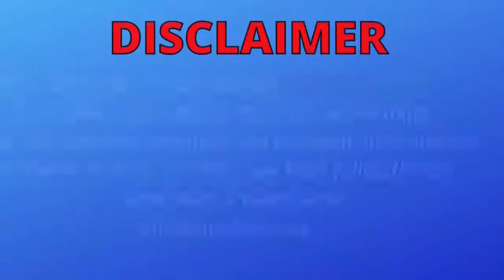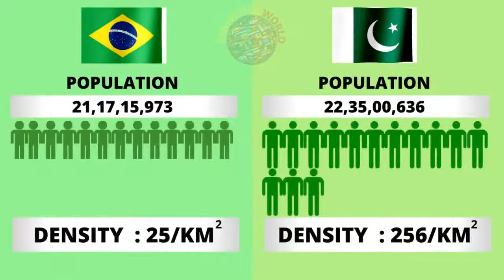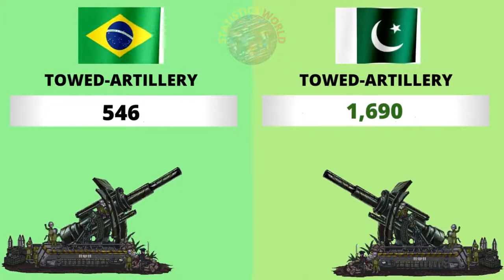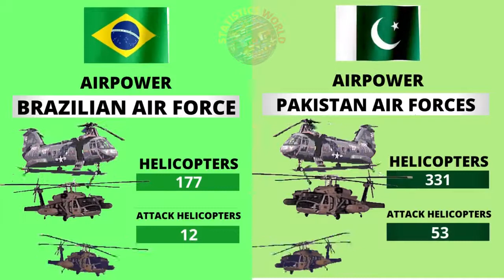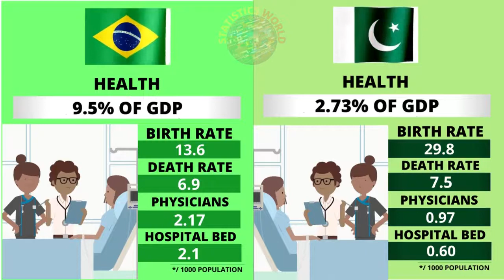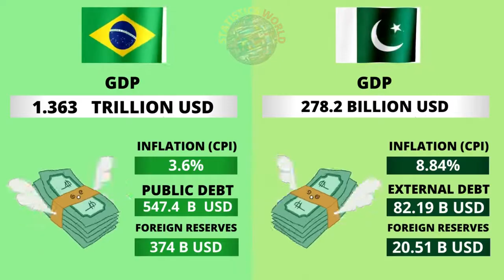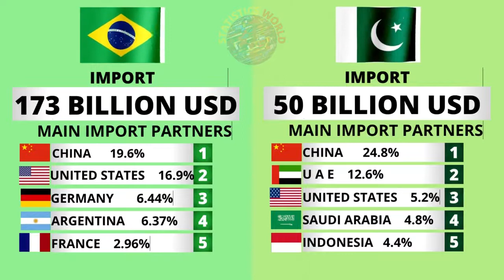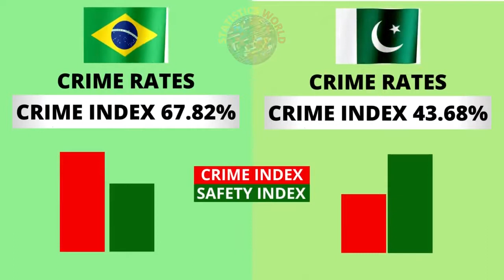BRAZIL vs PAKISTAN Country Power Comparison 2021 Who Will Win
Netherlands vs Sweden - Country Power Comparison